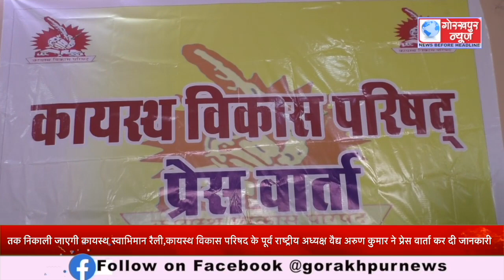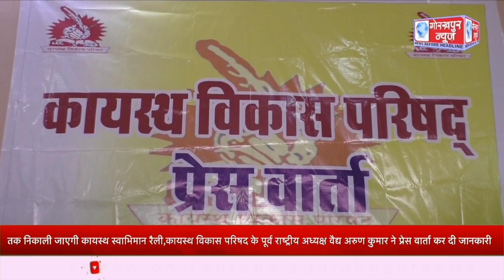26 मार्च को आयोजित होगा कायस्थ विकास परिषद का महासम्मेलन,असुरन चौक से शास्त्री चौक तक निकाली जाएगी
26 मार्च को आयोजित होगा कायस्थ विकास परिषद का महासम्मेलन,असुरन चौक से शास्त्री चौक तक निकाली जाएगी कायस्थ स्वाभिमान रैली,कायस्थ विकास परिषद के पूर्व राष्ट्रीय अध्यक्ष वैद्य अरुण कुमार ने प्रेस वार्ता कर दी जानकारी